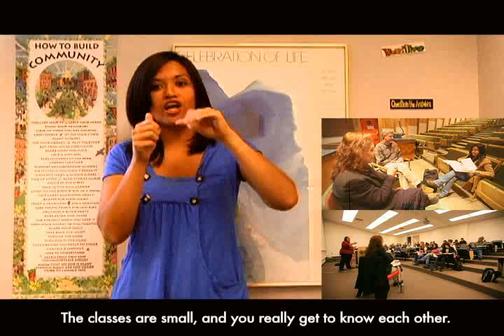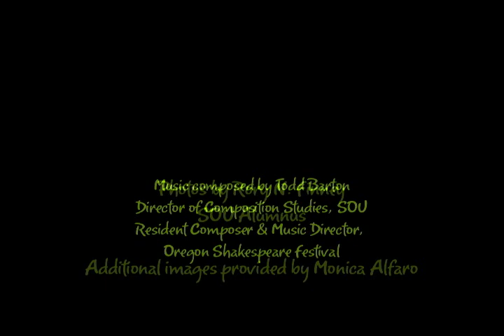Monica Alfaro: Inclusive Campus Community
Monica Alfaro is majoring in criminology & criminal justice at Southern Oregon University. A pioneer in SOU's growing Deaf and Hard-of-Hearing (DHH) Program, Monica excels in both the classroom and her many extracurricular commitments, from the Latino Student Union (LSU) to the Crim Club to acting in the Vagina Monologues. for more information about SOU's DHH program.